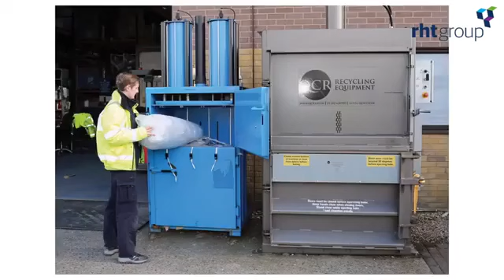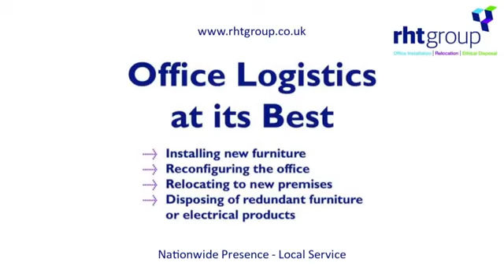RHT Group - An Introduction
RHT Group specialise in office installation, relocation and ethical disposal services throughout the UK.